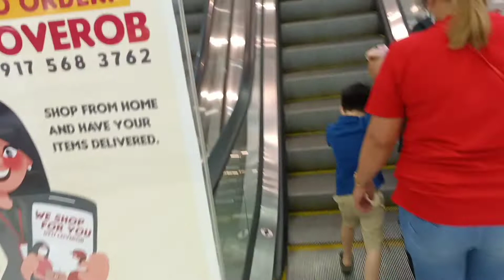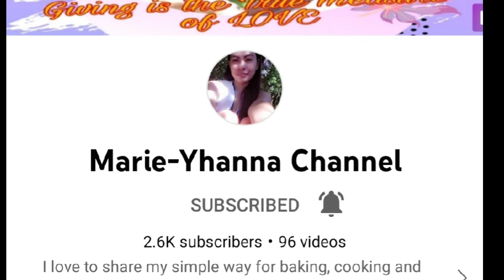Let's go shopping ang daming sale @Robinsons Antipolo.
A simple and easy dish satisfied your taste and affordable budget